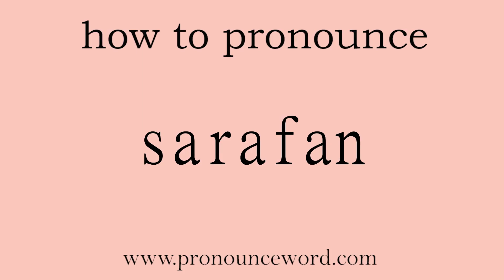sarafan. How to pronounce sarafan in english (correct!). Start with S. Learn from me.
Follow me!Learn from me how to pronounce the english word sarafan.This video shows you how to pronounce the English word sarafan .